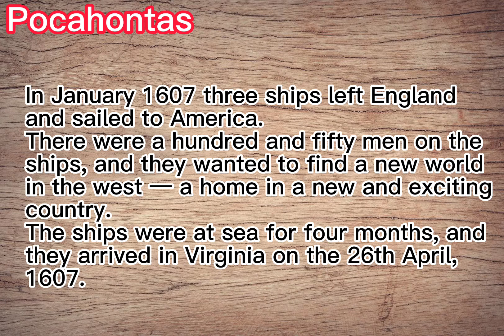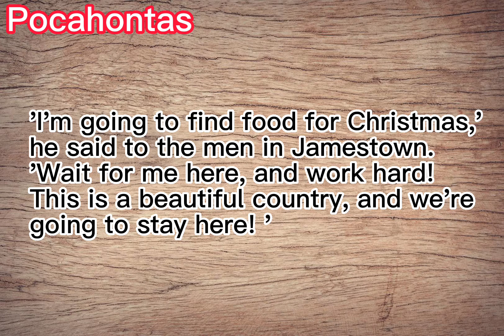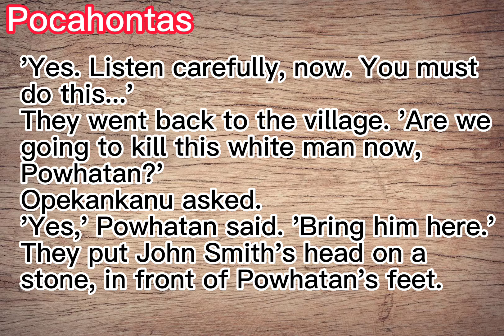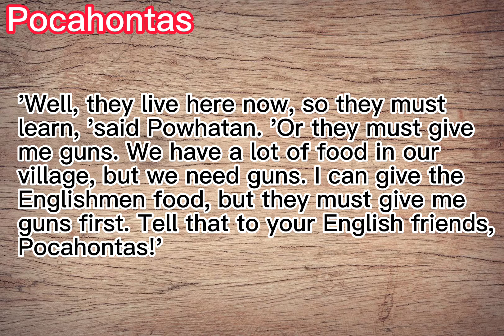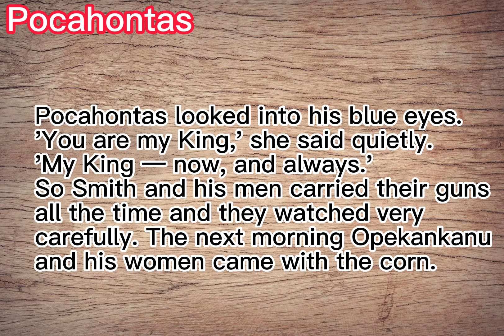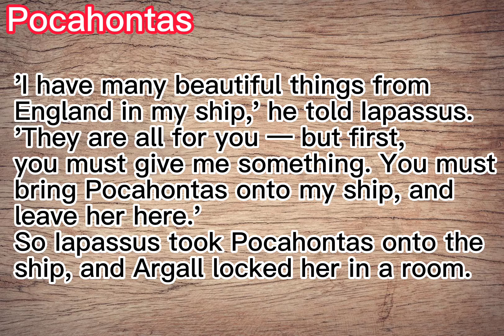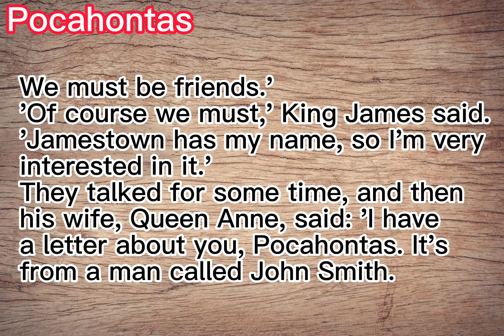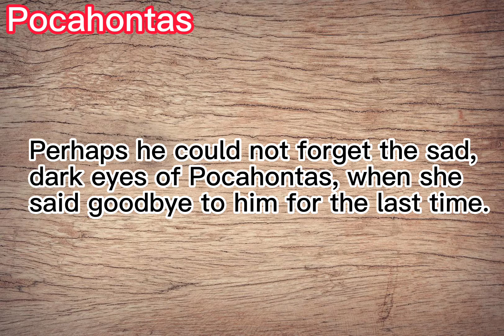Learn English Through Story ★ Subtitles: Pocahontas. Level1 .